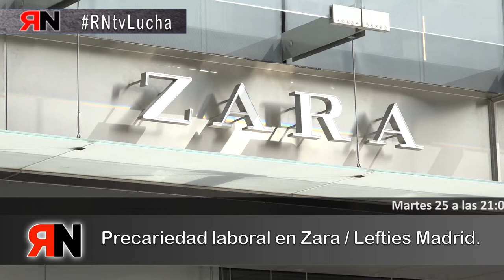Promo: RNtvLucha18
Martes 25 a las 21:00 h. en Canal 33 de la TDT de Madrid, en La Mosca TV de Barcelona y en la web de Rojo y Negro TV rojoynegrotv.org - Martes 25 a las 21:00 h.

- Precariedad laboral en Zara Lefties Madrid

- 14 meses de lucha por un convenio digno en Ferrovial

- Sentencias del Tribunal de Justicia de la UE: una herramienta contra la contratación temporal